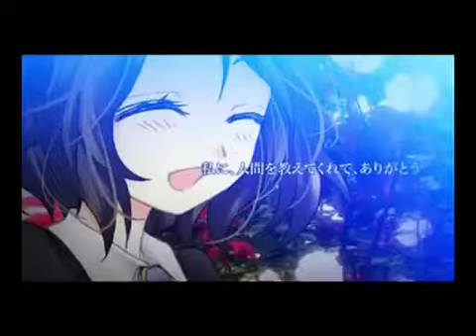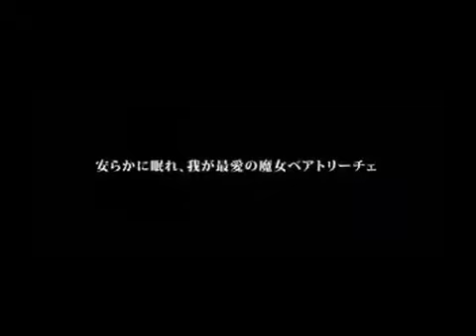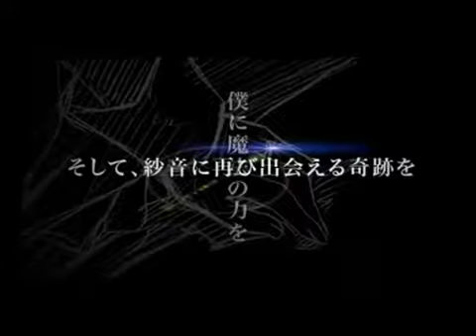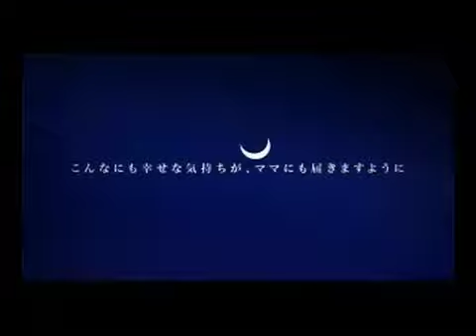【MAD】うみねこのなく頃に - 鯨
ネタバレ満載です！　　ベアトリーチェがくれた黄金週間なのでMADを作りました。まだ経験が浅いのでおかしいところ多いとおもいます。　作品リスト：mylist/13500648